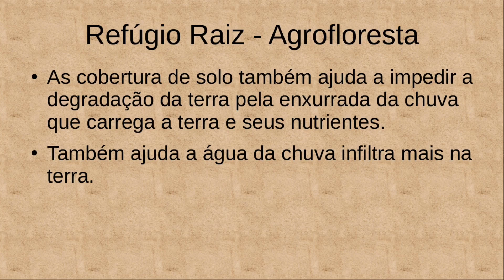Agrofloresta 15 – Cobertura De Solo Ajuda A Combater Ervas Daninhas E Impede A Degradação Do Solo.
Agrofloresta 15 – Cobertura De Solo Ajuda A Combater Ervas Daninhas E Impede A Degradação Do Solo ajuda a evitar a erosão, ajuda a evitar a lixiviação, e ajuda a evitar a compactação do solo pelo pingo da chuva, e ajuda a manter a umidade do solo.

Se você quer combater ervas daninhas e impedir a degradação do seu solo, faca uma cobertura de solo com biomassa.
A cobertura de solo também influência diretamente no surgimento de ervas daninhas.
As ervas daninhas são uma medida da natureza para não deixa a terra descoberta, então essas plantas de crescimento rápido tem essa função.
Se o solo tiver coberto o surgimento e menor.
A cobertura de solo também ajuda a impedir a degradação da terra pela enxurrada da chuva que carrega a terra e seus nutrientes.
Também ajuda a água da chuva infiltra mais na terra.